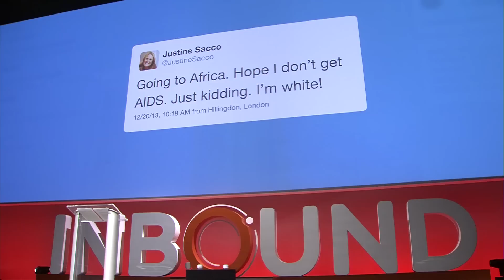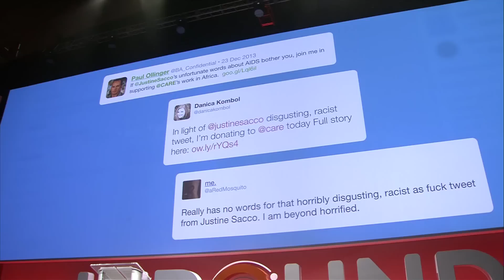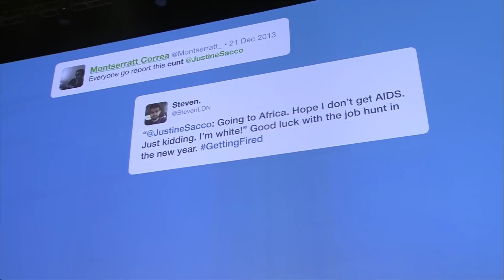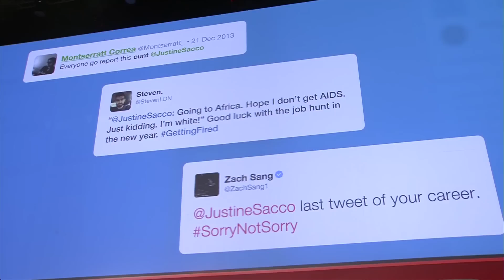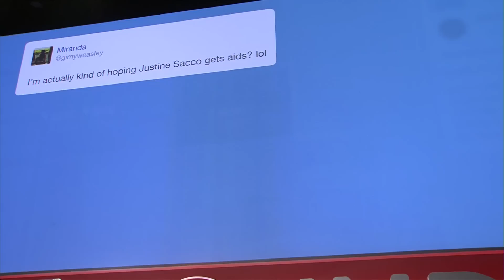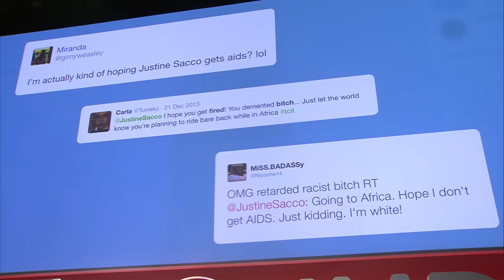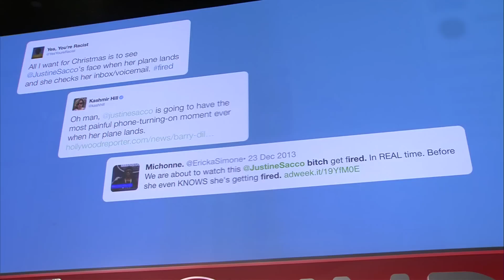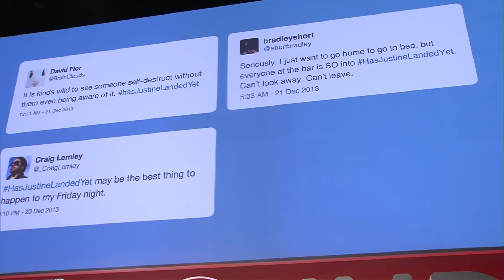INBOUND 2015 Spotlight: Jon Ronson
Jon Ronson talks about how detrimental shaming over social media is and his view on how it hurts our community.  Part of our Spotlight Series at INBOUND 2015.